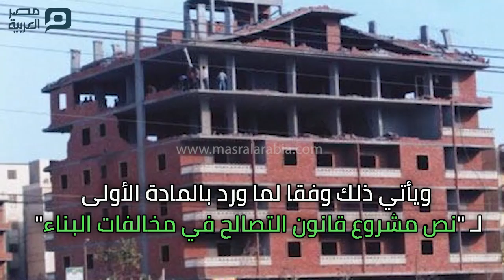مصر العربية | في «مخالفات البناء».. هذه الحالات لا يشملها قانون التصالح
نرصد الحالات المخالفة لأحكام القوانين المنظمة للبناء التي لا يجوز فيها التصالح.